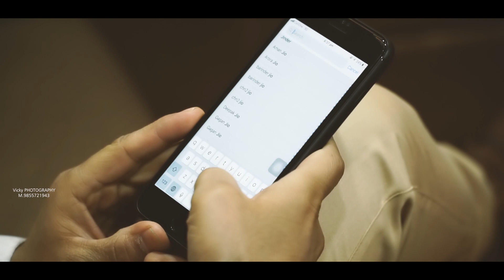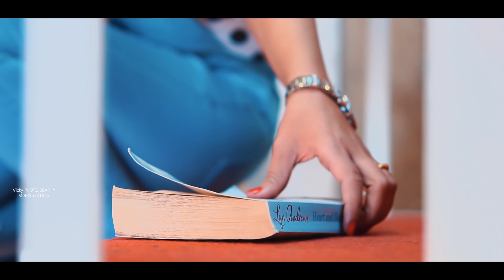Best Pree wedding #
Ansh & Menka #
Vicky photography Ropar #